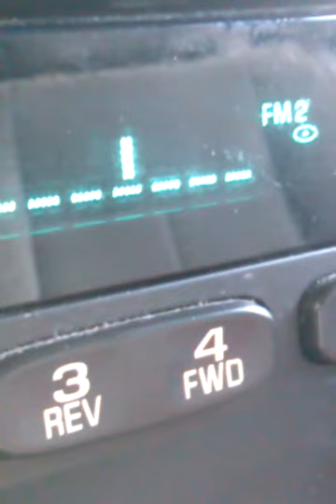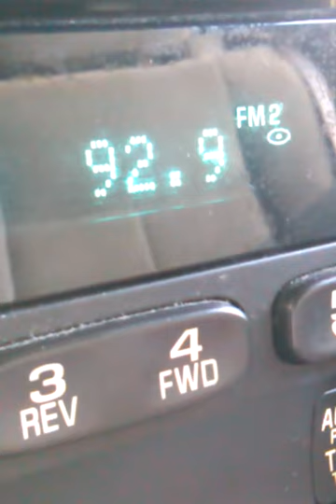Miranda Lynne's Interview on Branches and Roots with Kickin' Kevin